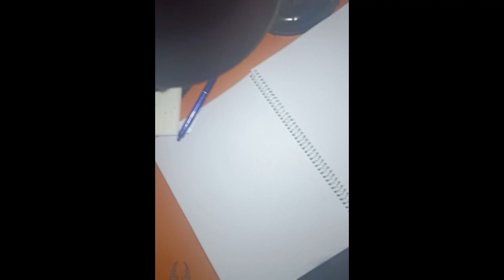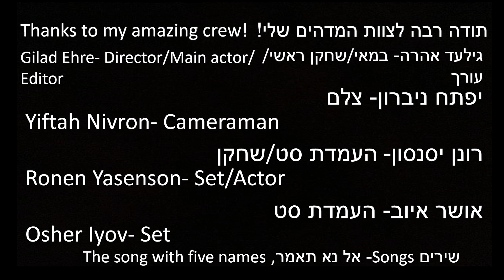סיפורו של פנחס טריילר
זהו טריילר ראשון לסרט הגמר שלי, תאחלו לי בהצלחה ביצירת הסרט המלא!
this is the first trailer for my short film, wish me luck!